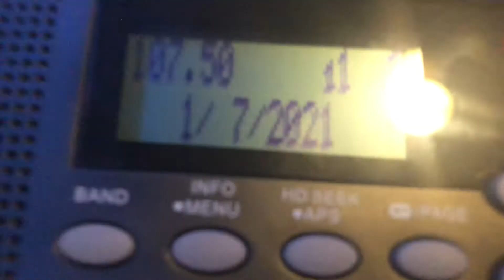WFXJ-FM 107.5 Station ID